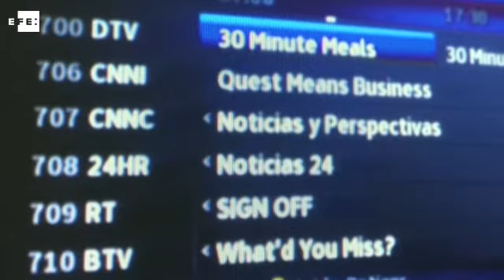Parlamento venezolano rechaza cancelación de la señal de CNN en español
Caracas, 21 feb (EFE, (Imágenes: Yorman Maldonado).- El Parlamento venezolano, de mayoría opositora, aprobó un acuerdo en rechazo a la medida del Gobierno de Nicolás Maduro de suspender la señal de CNN en Español en ese país y deploró la detención "arbitraria" de los dos periodistas brasileños y dos venezolanos ocurrida el pasado día 11.